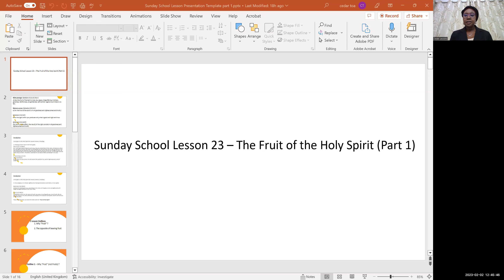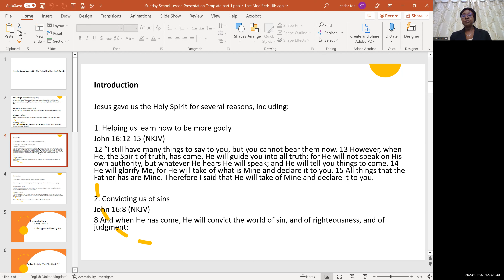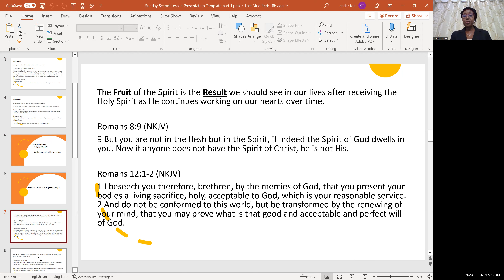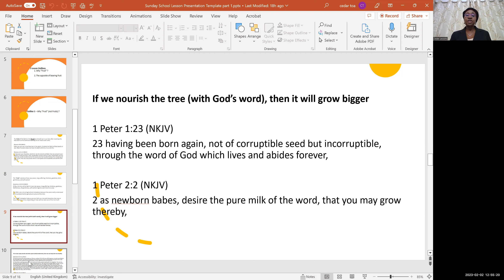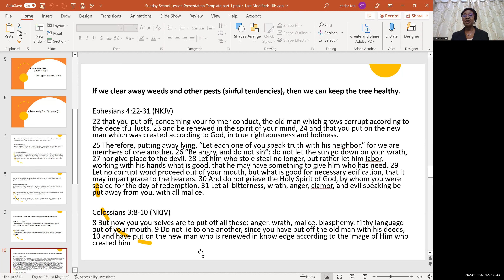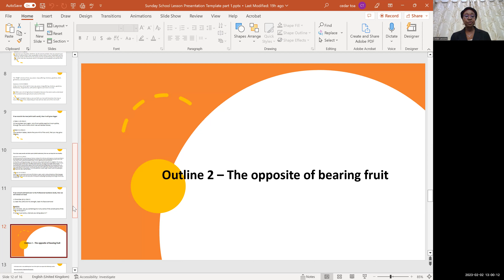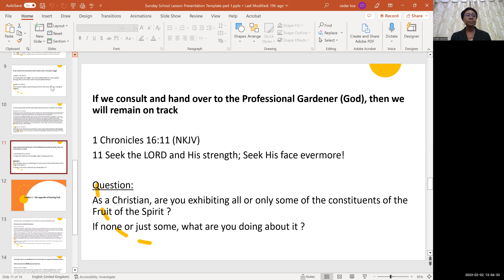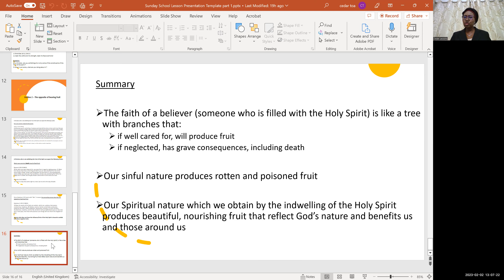Sunday School Lesson 23 - The Fruit of the Holy Spirit (Part 1)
Sunday School Lesson of The Redeemed Christian Church of God (RCCG)